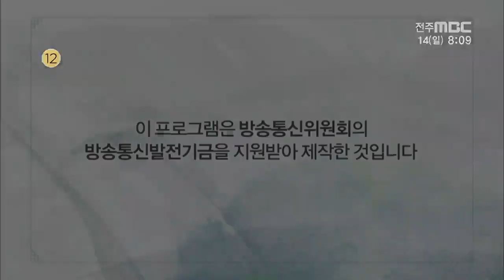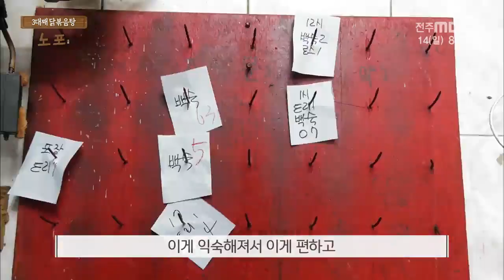[할슐랭가이드] 노포 - 3대째 닭볶음탕 (익산 백제가든)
[할슐랭가이드] 전주MBC 2019년 07월 14일